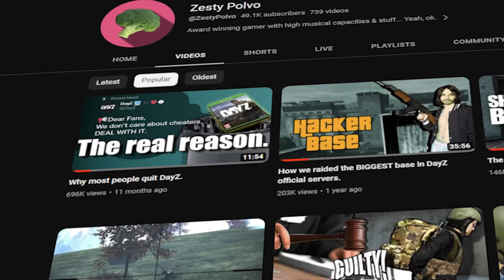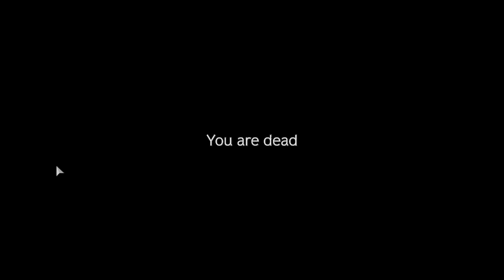The Ultimate DayZ Freshie